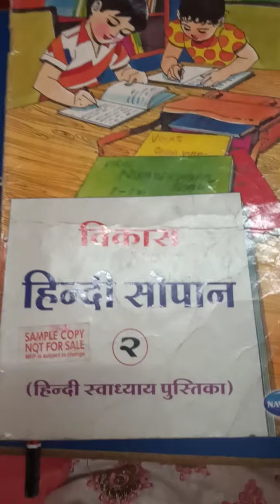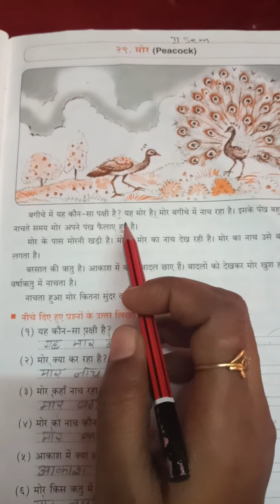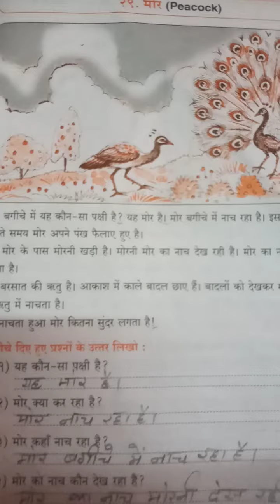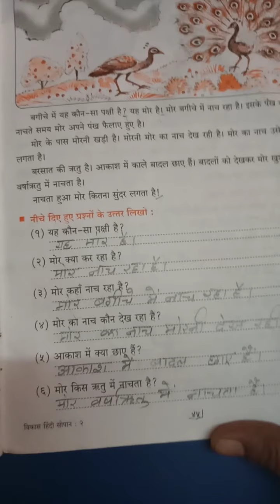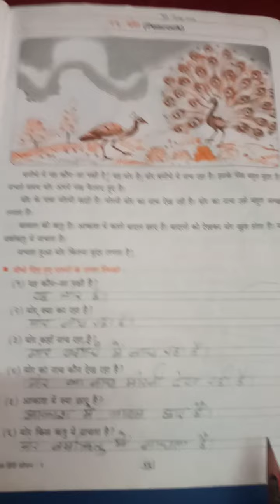STD-2 SUB-HINDI CH. 29 MORE